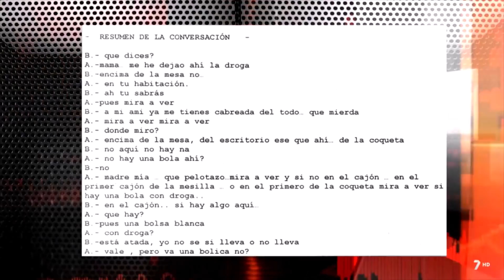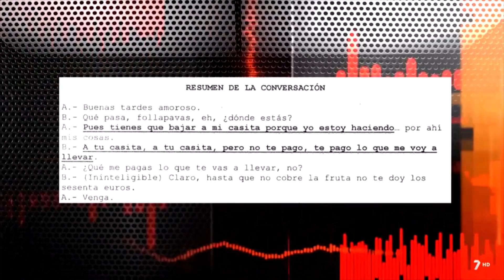Droga en Cieza, Calasparra y Cehegín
Una familia en Cieza vuelve a plantar cannabis cuatro meses después de desarticular otra plantación en febrero. En Calasparra y Cehegín, macrorredada con 5 puntos de venta de droga.